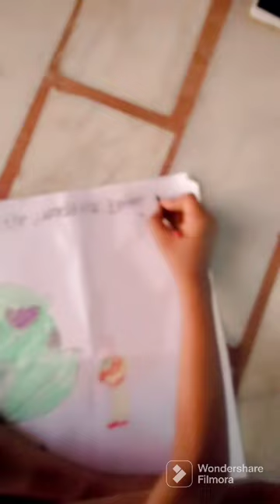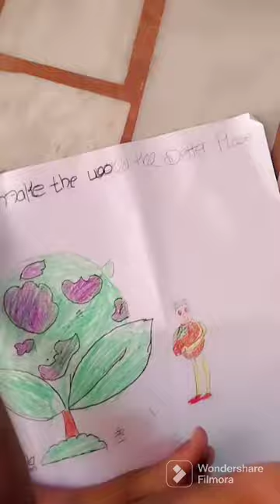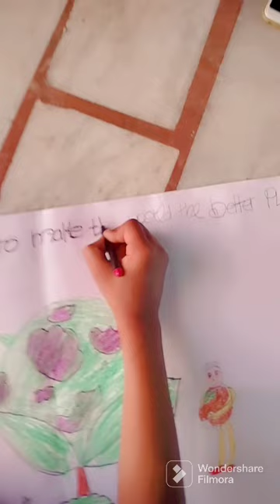painting by Sartaj Singh. Earth day slogan.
Mai Darshani Kaur
Motivational speaker